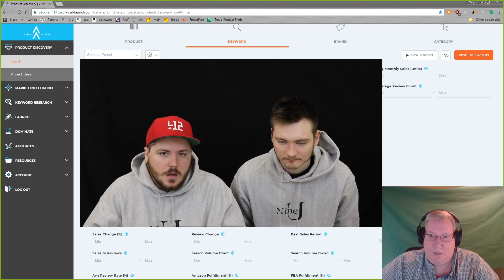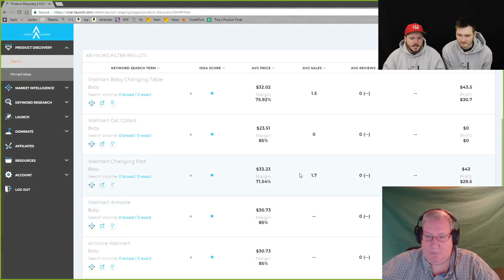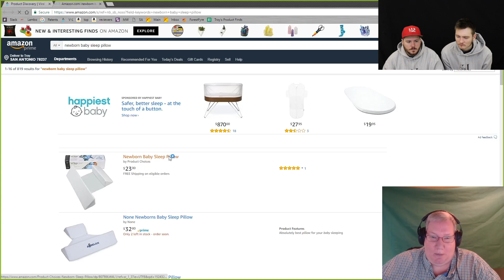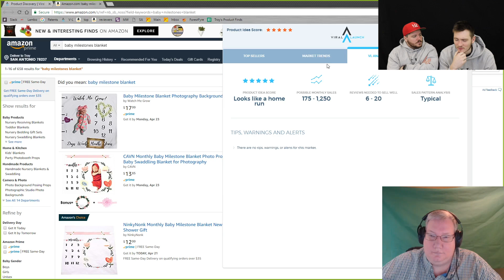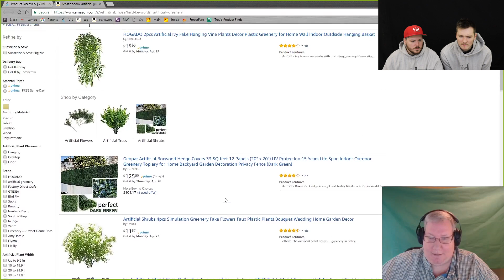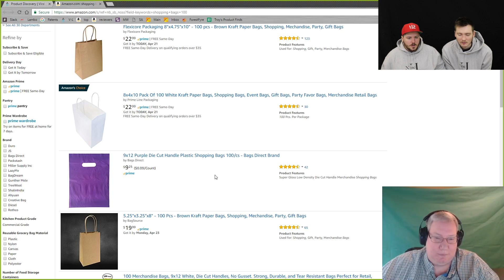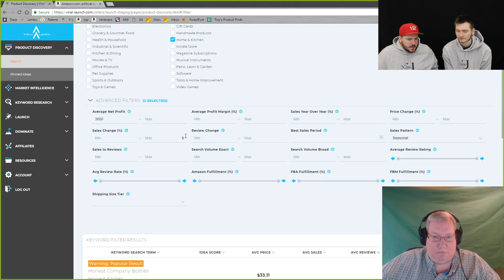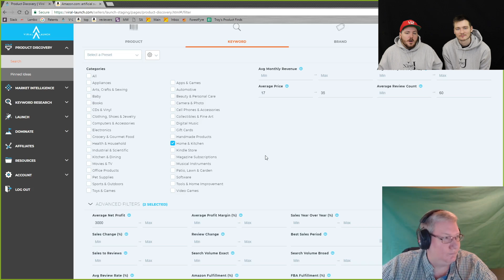SHOCKING Amazon FBA Product Research (Student Finds $40,000/month Products) | NINE UNIVERSITY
Want US to help YOU get rich?!
🛑STOP🛑 Click "SHOW MORE" 👇👇👇

Grab Nine University's FREE TRAINING👇 you NEED to click THIS

1) Making Money Online
2) Making Money in Your Spare Time
3) Selling REAL Products while taking advantage of the $1,000,000,000,000 AMZ MACHINE
4) NOT listening to some "guru" talk for 2 hrs about themselves and selling you something
5) ACTUALLY learning HOW to do this (in 20 minutes)

SHOCKING Amazon FBA Product Research (Student Finds $40,000 per month Products EFFORTLESSLY) //

Amazon FBA Product Research doesn't have to be that difficult - our student Troy LOVES private label product research and shows you how to find profitable products to sell on Amazon FBA in this video.

Also, we are INSANELY EXCITED to announce Nine University - the most comprehensive Amazon FBA instruction ever created.

Troy appears in Nine U in more detail, going over how to find a product to sell on Amazon over and over so that you can find these products easily and effortlessly.

We love giving out Amazon FBA product research tips - let us know what you think of this!  Did it help you find a product to sell on Amazon??

🛑HOLD UP 🛑 ☆★ WANT UNREAL PRODUCT PHOTOS? ☆★